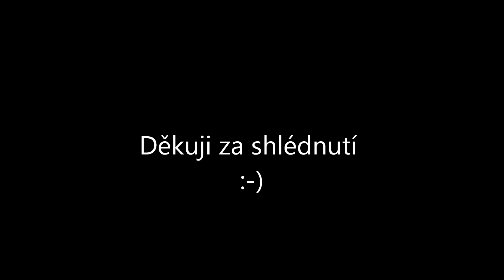Čáslav - hlášení (HIS)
V tomto videu můžete slyšet hlášení:

00:00 - hlášení o zpoždění R989 Doubrava
01:38 - příjezd R989 Doubrava
02:14 - je přistaven Os 15929
02:40 - použijte přechodovou lávku

Nahráno v roce 2016.
Přeji Vám příjemnou podívanou ! :-)